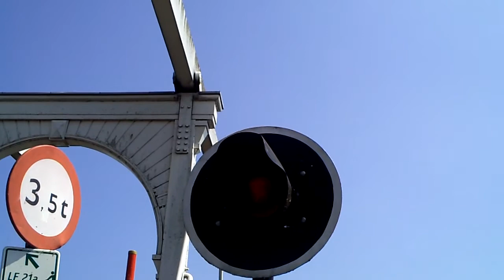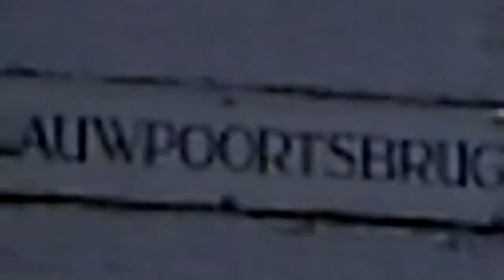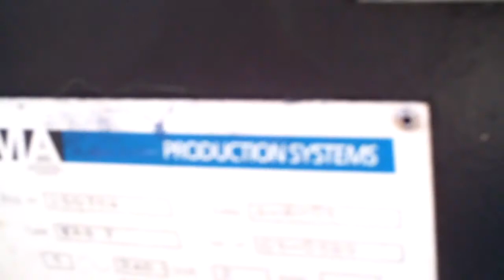The 3rd retake of the Blauwpoortsbrug in Enkhuizen. (with broken barriers)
This is the 3rd retake of the Blauwpoortsbrug in Enkhuizen.
It's the 1st drawbridge in Enkhuizen.
It's old.